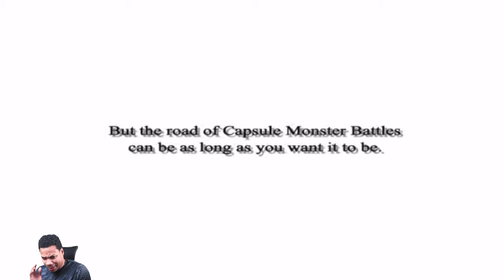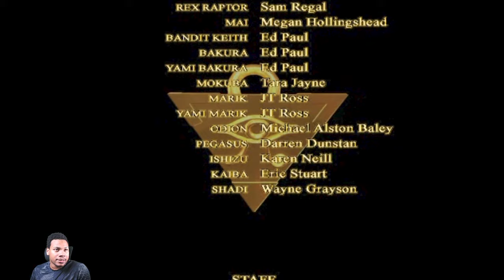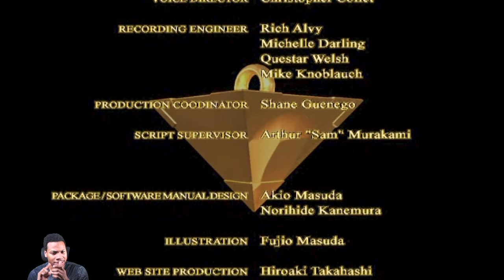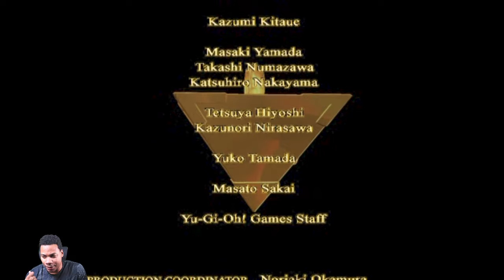The Final Duel: Yu-Gi-Oh! Capsule Monster Coliseum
Yu-Gi-Oh! Capsule Monster Coliseum on the playstation 2 with commentary. I will be playing in the final level of this game. As Yugi we will be facing off against characters Seto Kaiba. I will be playing this tactics game and making decisions that are different from standard yugioh. This is a unique spin-off Yugioh Game. I am playing this game in 2024. I hope you enjoy the video.